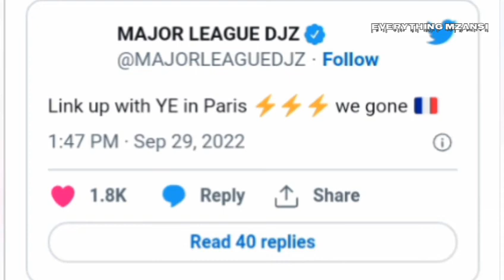Major League Dj's link up with Kanye West in Paris